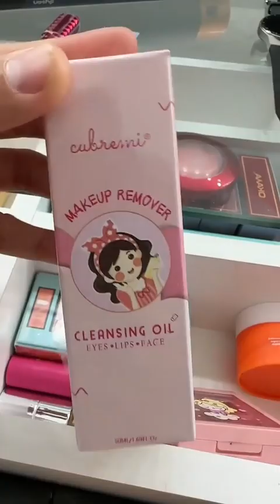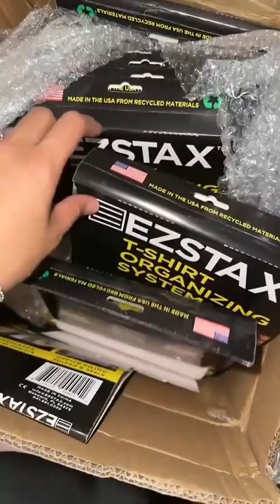Suy Tư opuswmg Lunarnetwork 7en9r